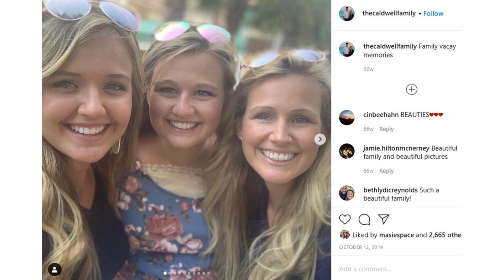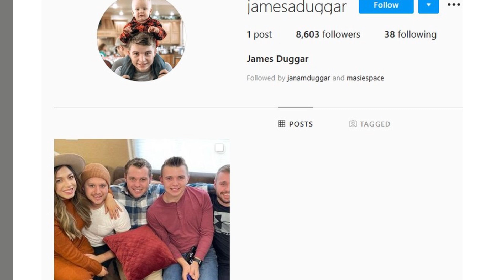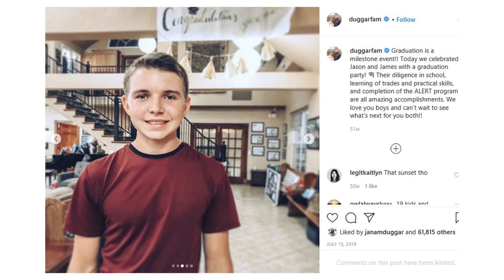James Duggar & Lauren Caldwell - New Evidence That They're Actually Courting?! TLC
We know you've heard this one before.

In fact, if you're a Duggar obsessive, you've probably been hearing this rumor for months.

But the fact remains that the family might soon be headed into uncharted territory thanks to one of its lesser-known members.

Yes, it looks more and more as though James Duggar is courting Lauren Caldwell.

This would be unlike previous Duggar courtships, as it would mark the first time that two Duggars married members of the same family.

And it would strengthen the alliance between the two most influential evangelical clans in Arkansas.

Jim Bob is so close with Kendra's dad, Paul Caldwell, that some fans believe the two men arranged Joseph and Kendra's marriage,

That might be a leap, but there's no denying that Jim Bob is eager to curry favor with Paul, who serves as the pastor of the Duggars' church.

So regardless of whether or not they would ever arrange a marriage between two of their kids, both Jim Bob and Pastor Paul would likely be fans of any development that would bring their families even closer together.

And a James-Lauren marriage would certainly accomplish that goal.

So now that we've established motive is there any evidence that the folks who have been "shipping" this couple might actually be onto something?

Well ... yes and no.

Multiple media outlets have reported on the courtship, and many fans seem convinced that a relationship announcement is imminent.

But so far, the evidence they point to is mostly hearsay and conjecture.

For starters, James has an Instagram page now.

That might not sound like a very big deal, but the move could be loaded with symbolic importance.

If you're a longtime fan of the family, then you're probably familiar with the lengthy and ridiculous list of Duggar courtship rules.

One such rule prohibits unattached Duggars from launching social media accounts.

(Exceptions were made for Jed Duggar when he ran for office, as well as for Jana Duggar, who's the exception to many of her family's rules.)

On its own, James' page might not be such a big deal.

But it happened to coincide with another interesting development.

Until recently, Lauren was engaged to Titus Hall.

The engagement ended under mysterious circumstances, and some fans have gone so far as to suggest that Lauren dumped her fiance for James.

That might seem like a stretch, but the story has picked up major traction in recent weeks.

Some sites have gone so far as to claim there was a scandalous love triangle between these three, and Lauren was forced to put a stop to it by kicking James to the curb.

Again, actual evidence is scarce, but many fans point to the fact that Lauren disappeared from social media in the wake of her breakup and has not yet returned.

Of course, that could just be her way of responding to a very public breakup.

Whatever the case, it seems that everything she does in the months to come will be interpreted as proof of her love for James.